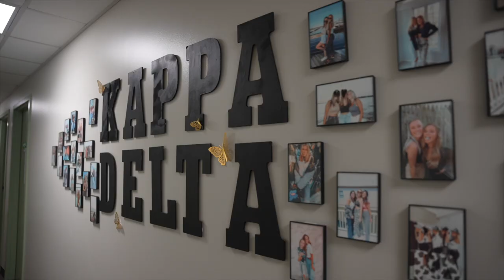KD HOUSE TOUR 2021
We hope you love our home as much as we do!

SONG: Right Where You Should Be by Quinn XCII